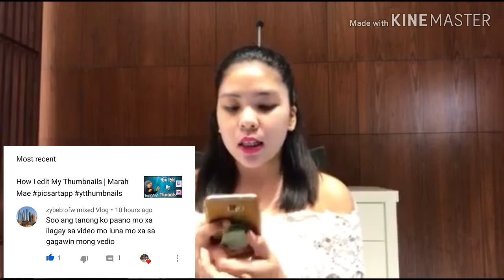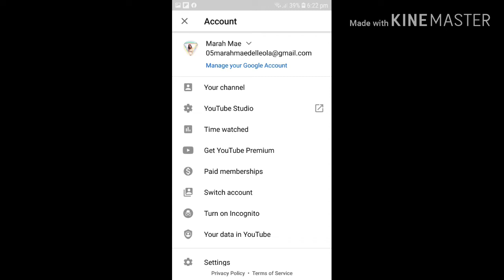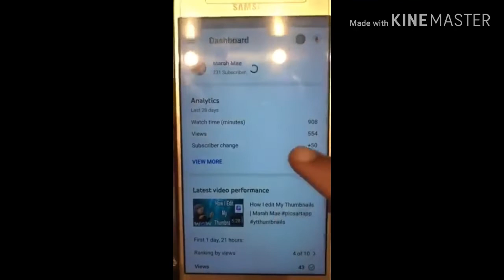How to put Thumbnail on your Youtube Videos (Tutorial)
Hi guys another video hope you like and enjoy it.

Staysafe Godbless